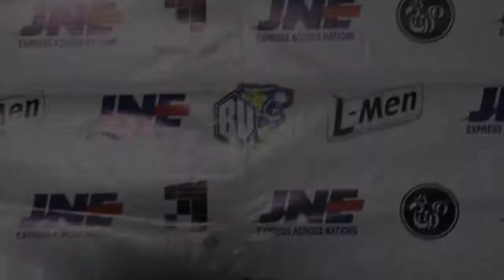Exclusive Interview JNE Bandung Utama Vs Garuda Kukar - Game 2 Seri IX Jogja - 2014-2015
GAME 2 SERI IX Bandung 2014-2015

Exclusive after game Interview with -
No. 91 PF: Azhari Rahmat

Location : C-Tra Arena Bandung